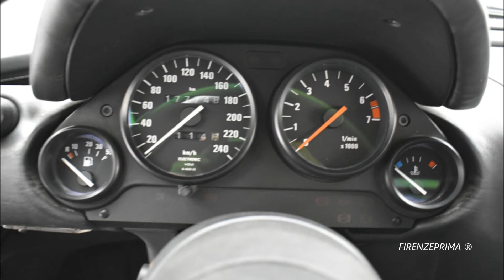BMW Z1 2500 cc - 1991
BMW Z1 -1991. La BMW Z1 è un'automobile di tipo roadster (definibile altrimenti come spider) prodotta dalla casa automobilistica tedesca BMW dal luglio 1988 al giugno 1991 in soli 8.000 esemplari. La prima presentazione alla stampa della Z1 avvenne nel 1986 mentre la presentazione ufficiale avvenne al salone dell'automobile di Francoforte del 1987.
La maggior parte degli esemplari prodotti venne venduta sul territorio tedesco con l'Italia come primo paese di esportazione. Dopo la fine della produzione nel 1991 la BMW non ebbe più alcun modello specifico di spyder in catalogo fino alla presentazione della Z3 avvenuta nel 1995.
La BMW Z1 fu disegnata in un periodo di oltre tre anni nel settore BMW Technik GmbH. Lo sviluppo della vettura è globalmente attribuito al Dr. Ulrich Bez e ai suoi collaboratori (Alexander Pregl, Rudolf Müller, Lutz Janssen, Wolf-Henryk Menke, Dieter Schaffner, Klaus Faust, Sabine Zemelka e Stephan Stark). La direzione del progetto fu però affidata al Dr. Klaus Faust quando Bez, nell'ottobre 1988, lasciò la BMW per trasferirsi alla Porsche.
La Z1 è oltretutto la prima della serie Z (iniziale della parola Zukunft, che in tedesco significa futuro) della BMW, serie caratterizzata da stile e prestazioni sportive e da un'impostazione di tipo roadster esclusivamente a due posti, a cui appartengono anche la Z3, la Z4 e la Z8. L'unico motore disponibile è un sei cilindri in linea a 12 valvole da 2.5 litri (2.494 cm³) capace di erogare 170 CV (127 kW) a 5.800 giri/min. È direttamente derivato da quello utilizzato sulla 325i, come anche il cambio.
La grande particolarità di questa automobile è la futuristica ritrazione degli sportelli laterali verso il basso, i quali, tramite motori elettrici, scendono verticalmente scomparendo nella carrozzeria. L'operazione è ulteriormente perfezionata con la ritrazione automatica dei cristalli all'interno delle portiere stesse.
Le prestazioni dichiarate per il modello erano di una velocità massima di 225 km/h e una accelerazione da 0 a 100 km/h in 7,9 secondi.